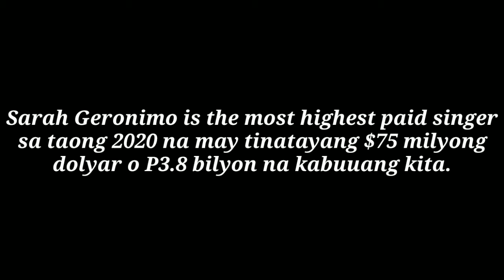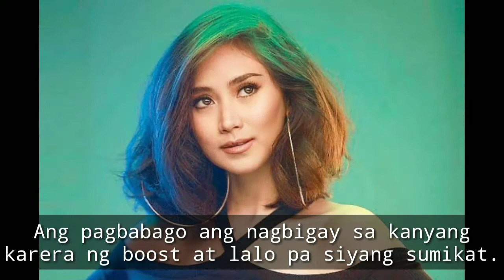Ganito pala kayaman si Sarah Geronimo | The Highest Paid Singer for 2020 Sarah Geronimo Guidicelli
Bilyonaryo na ngayon si Sarah Geronimo!

Sarah Geronimo is the most highest paid singer sa taong 2020 na may tinatayang $75 milyong dolyar o P3.8 bilyon na kabuuang kita.